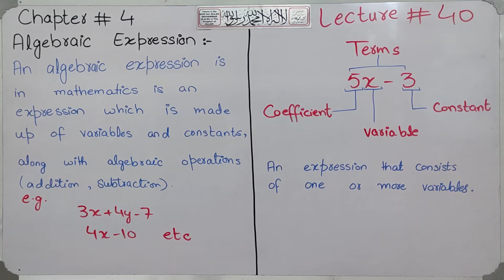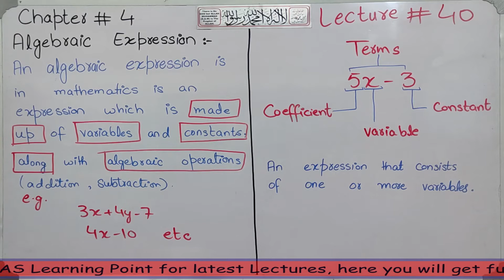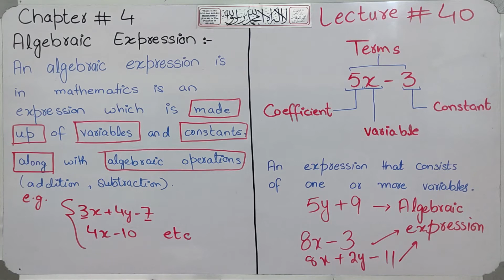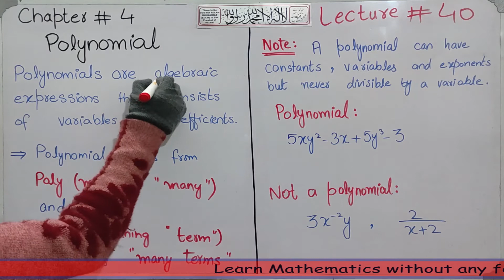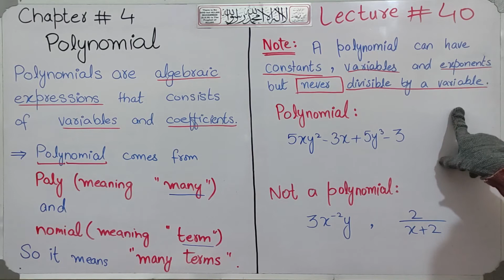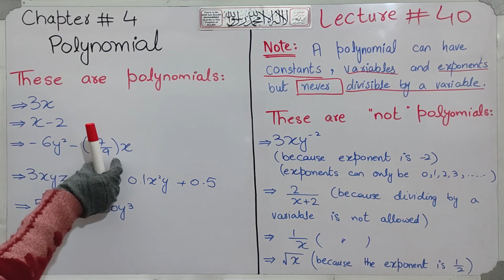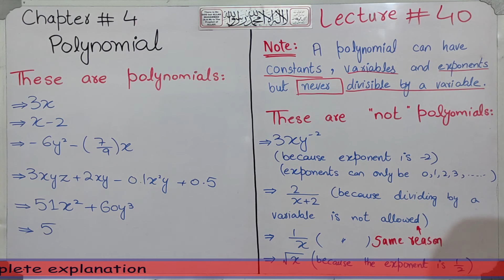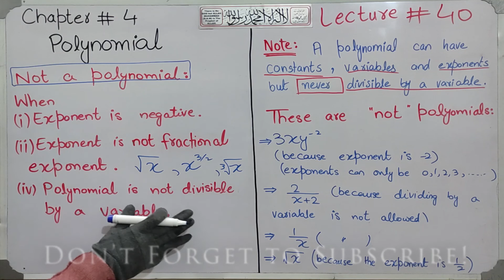9th Class Maths Exercise 4.1 Algebraic Formulas and polynomials | AS Learning Point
9th class Maths | Chapter 4 | Introduction to Algebraic Expression and  Polynomial | Lecture 40

In this we will discuss the topics:
Algebraic Expressions and Polynomials.
How to identify Polynomial?
What is Polynomial?
What is Algebraic Expression?
9th Class Maths Exercise 4.1 Algebraic Formulas and polynomials | AS Learning Point

Link of playlist of Class 9th Chapter  2 (Real and Complex numbers) is given down below:

For any Query/Questions regarding this topic do comment and ask in the comment section..